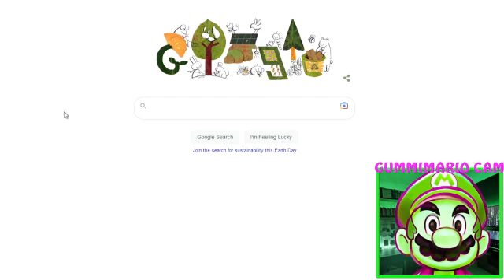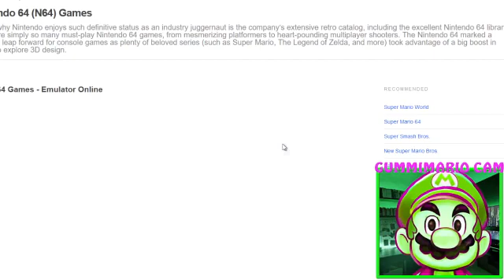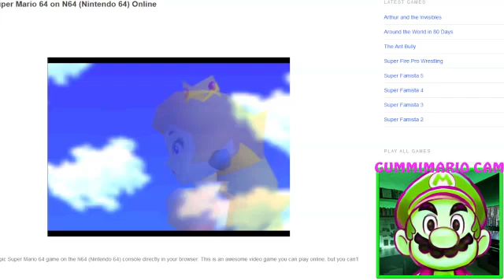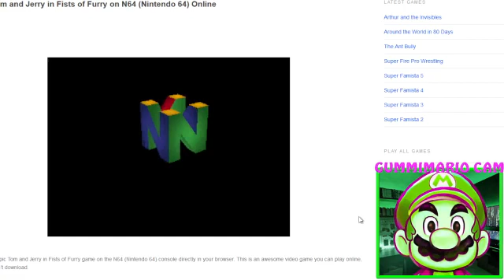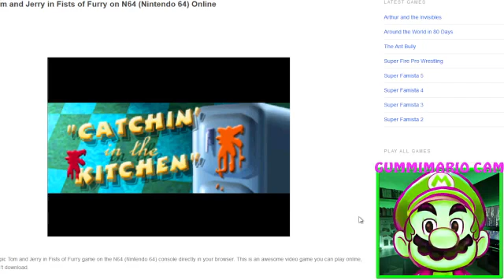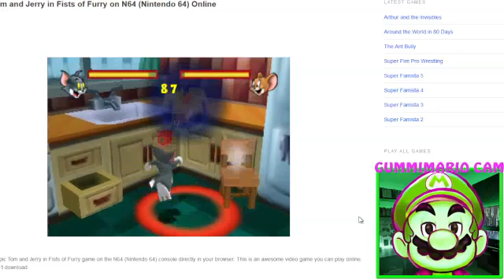HOW TO PLAY N64 GAMES ON YOUR BROWSER (FOR FREE!!!)